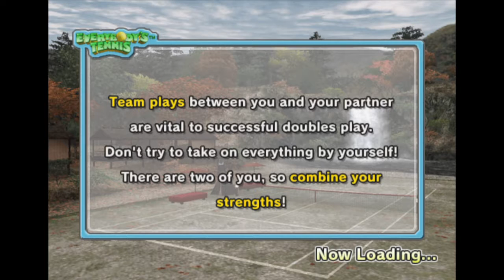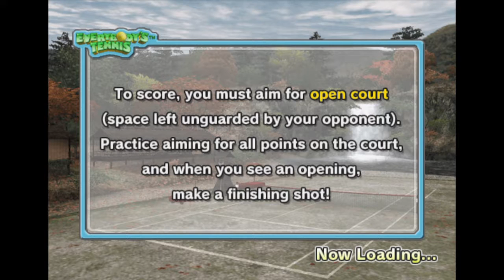Everybody's Tennis at beginner's level